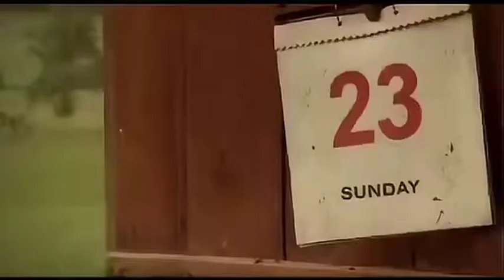so _smarts_Animals...